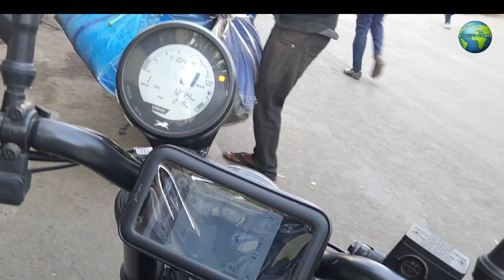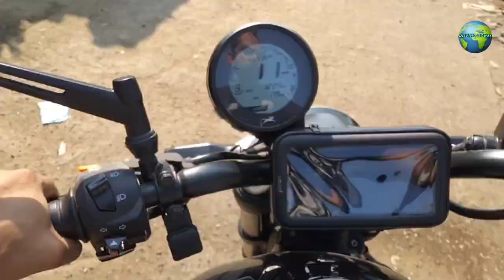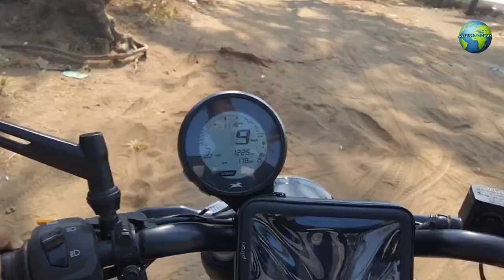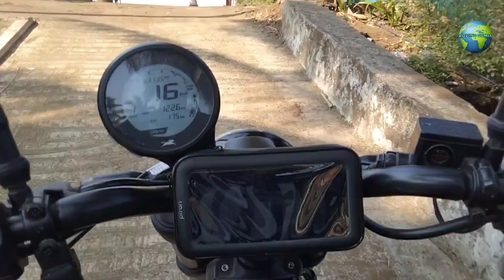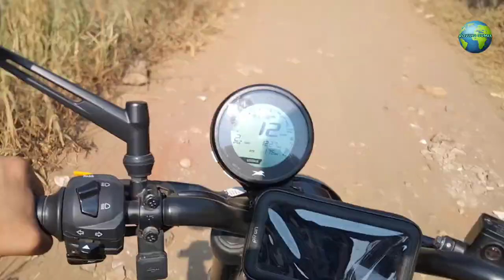Mumbai Beaches | Arnala Beach